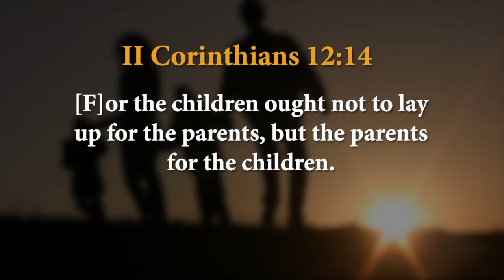We Don't Have a Spending Problem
In 2006, then-Senator Barack Obama said our national debt was major problem. Yet now that he is President, he says spending isn't a problem.